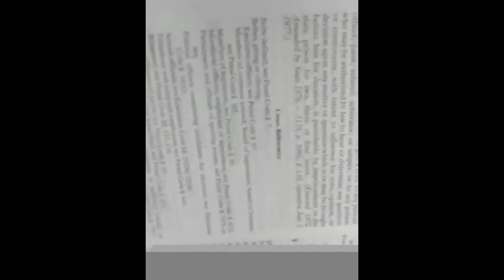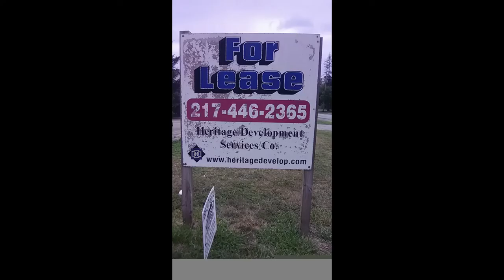The Kent Family Endowment fund for the Arts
This is (Possibly) a video explaining the Development of a starter Kit.